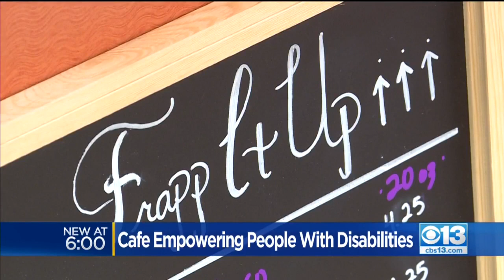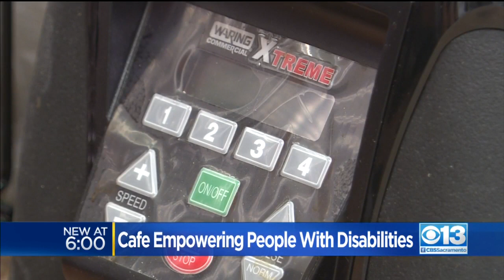Cafe Empowering People With Disabilities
A group of baristas is serving up something special in Modesto. (5/1/19)